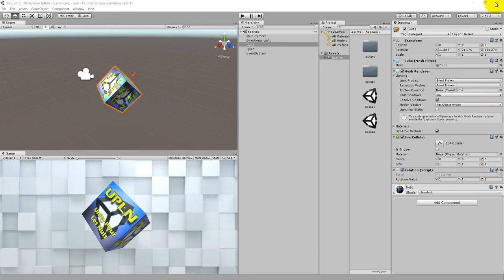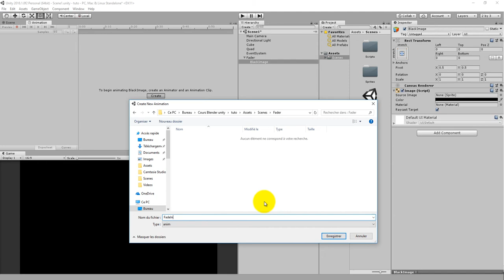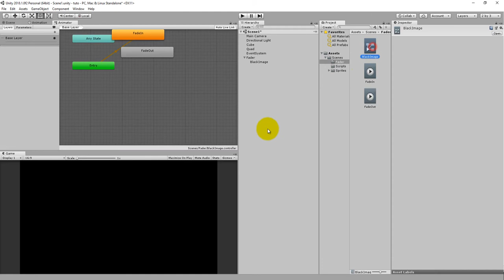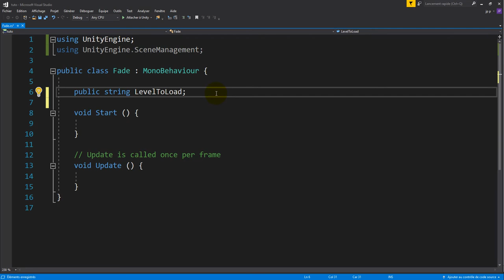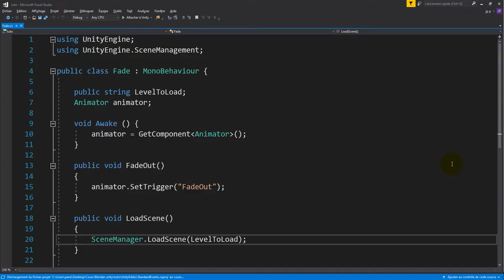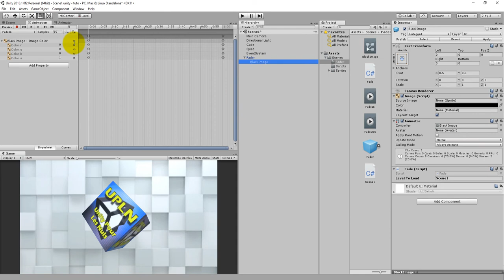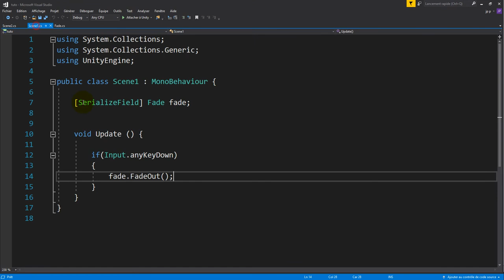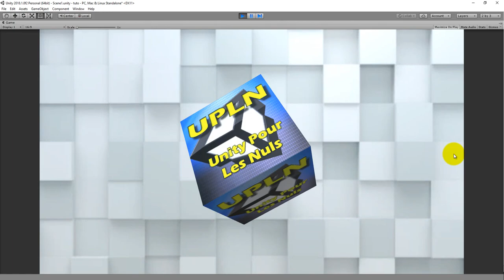Comment réaliser facilement des transitions entre les scènes avec UNITY (Fondue -FadeIn/Out)